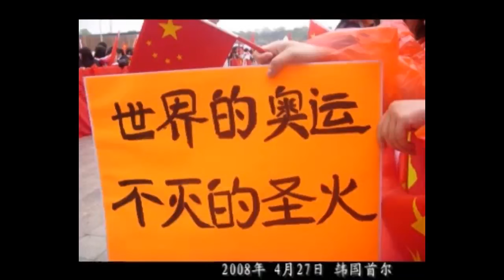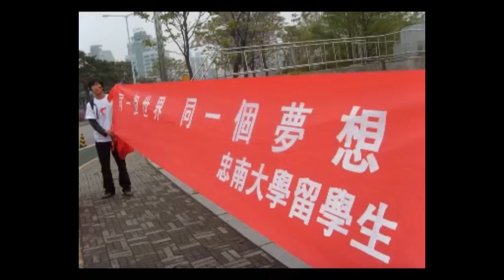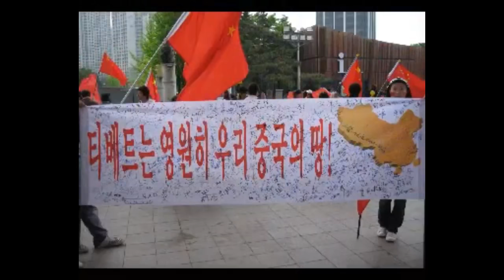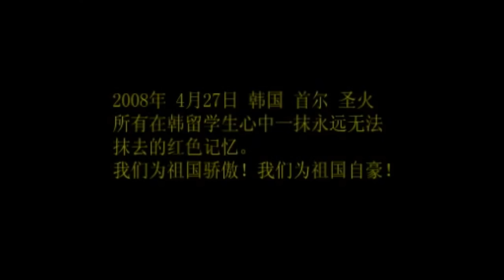回顾2008年，藏独在拉萨闹事，独轮运在全世界阻挠奥运圣火传递，海外华人、留学生一片红旗护卫圣火，至今回想还很感动！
成为此频道的会员即可获享以下福利：
电报群加我电报号：zhengguocheng 我拉进群。